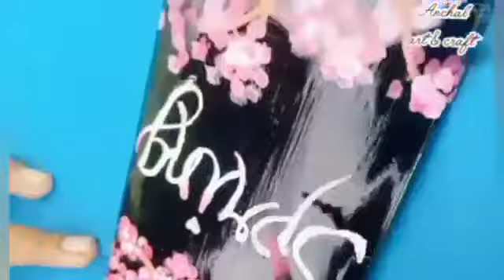DIY phose case 📱decoration of old phone case ❤Anchalart&craft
Anchal art & craft

                                       BYE 🤗